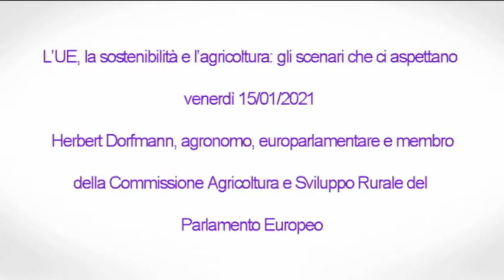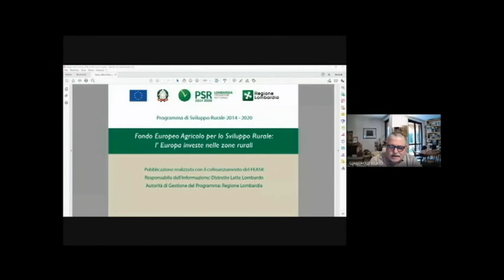qs dorfmann UE 15 01 21 movie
QSOST – registrazione webinar tenuto il 1501/21 – “L’UE, la sostenibilità e l’agricoltura: gli scenari che ci aspettano” – relatore: Herbert Dorfmann, agronomo, europarlamentare e membro della Commissione Agricoltura e Sviluppo Rurale del Parlamento Europeo